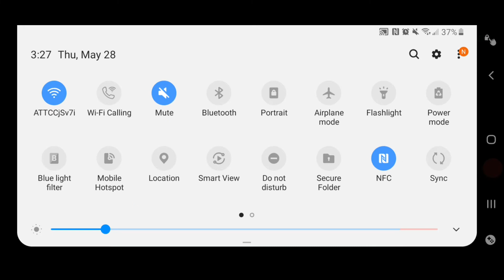**TOTS Seria TM Is Here + Players To Get [Fifa Mobile 20]**.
Play head-to-head with friends for the first time in the heart-pounding soccer action of FIFA Mobile! Build your Ultimate Team™, train any player to be a superstar, and then join in a League or play through more than 650 events in the all-new World Tour event. Participate in UEFA Champions League competitions to earn rewards or climb the leaderboards in weekly and monthly soccer events, including El Clásico and other top derbies. Whether it’s battling it out versus your friends or taking on the likes of Manchester City and Real Madrid, the world’s game has been taken to a whole new level.

PLAY HEAD TO HEAD VS YOUR FRIENDS
For the first